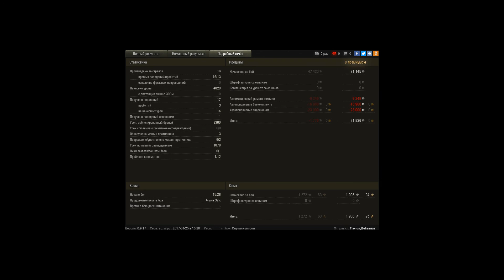M103, Винтерберг, Встречный бой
Игрок: Flavius_Belisarius